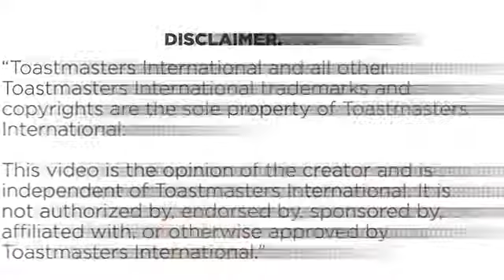Pathways FAQ'S 1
Let’s keep learning,
Alifiya Lakdawala
Program Quality Director
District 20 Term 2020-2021